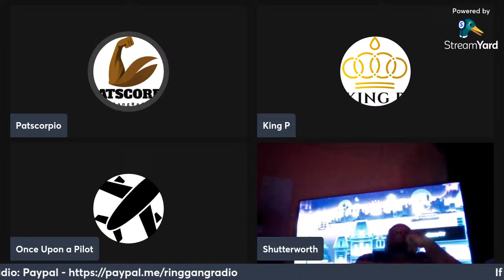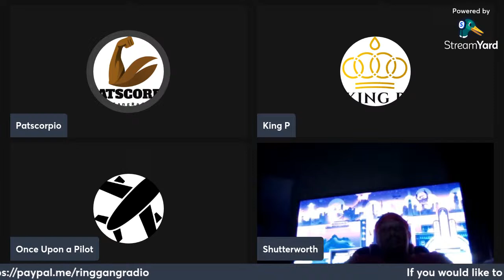Ring Gang Radio Monday Night Boxing Podcast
Ring Gang talking about boxing like only how we can do it